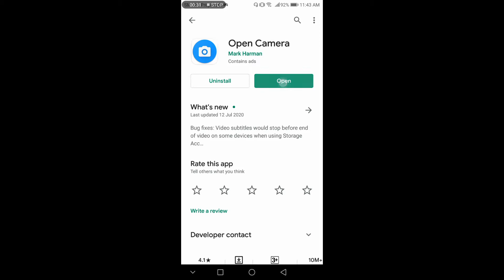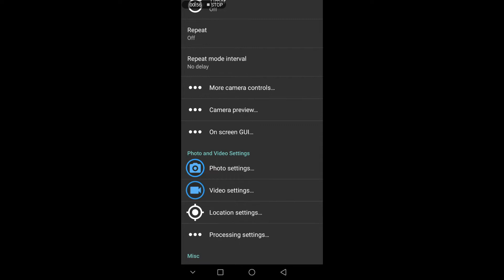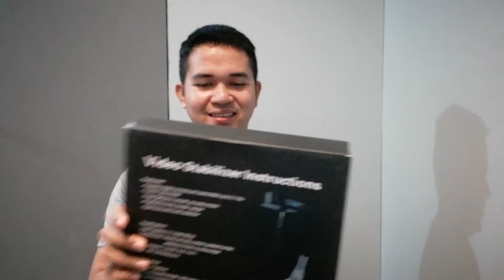Unboxing gimbal/senda mic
Open camera